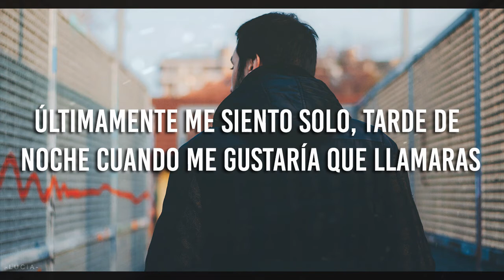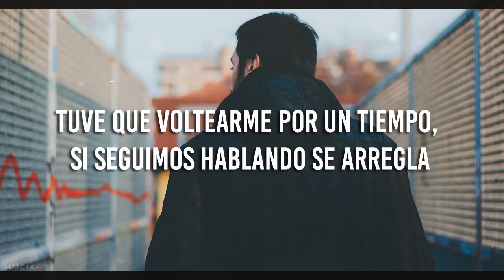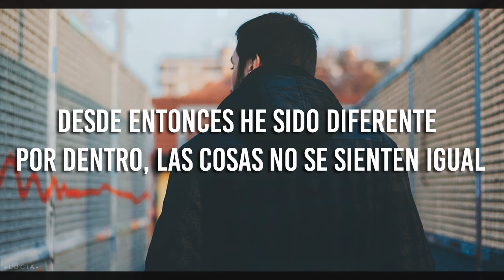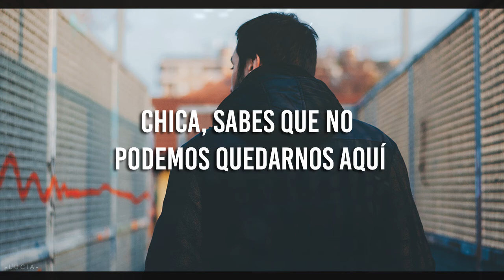jeremy zucker // born for the city {sub español}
Girl you know we couldn't stay here ♫

☆ Lyric video →
☆ Videoclip oficial →
☆ Live →

✘ LYRICS ✘

[Chorus]
I could see it all in your eyes tonight
The city lights, they're flashing by
With your legs around my waist, yeah
And you ask if we can stay here, stay here
This is heaven if you'd never leave
With that t-shirt down not your knees
Brush the hair across your face, yeah

[Hook]
She from Mississippi but she born for the city, yeah
Just know when I make it that it's her coming with me, yeah
What's money if we ain't got the time that we're spending
Had to flip for a while, still talk gunna mend it

[Verse 1]
Feeling old for minute, haven't been home in a minute
It's cold where I'm living, where my heart froze, I'm a villain
That's why I'm acting tough, life passes by, I won't pass you up
Been through it all but never had enough
So I faced it all and never passed the blunt
Ok, girl, you know me, all the time that we spent last fall
Lately I'm lonely, late nights when I wish you'd call
Had a lot to say, thought through it all these past couple days
I'll call it off if you come with me
When I make it out let me know what you say

[Verse 2]
After the summer passed
The rain had followed me, yeah
And then I flew out west
Since then I been different inside
Shit don't feel the same
Faces all around telling me that's just life
Hide it with these games
Always looking back when it was simple, girl
But you know about that, love
Problems only gunna add up